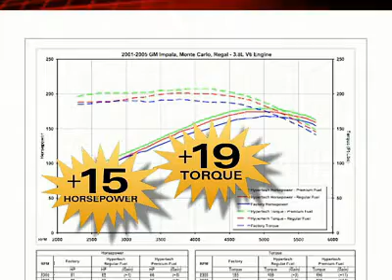3.8L Commercial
3.8L Commercial